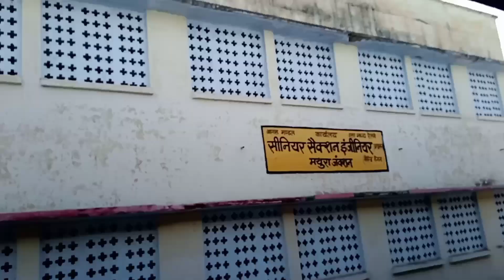ताजमहल देखने गए थे लेकिन इसने ये क्या बोल दिया 😅 | ताजमहल आगरा | शाहजहाँ का ताजमहल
Your  Questions:-
tajmahal ka rahasya
tajmahal kahan per hai
tajmahal banwada raja
baliya me
taj mahal
tajmahal movie song
tajmahal ondru vanthu
kadhal hd
tajmahal ka chitra
taj mahal song
taj mahal movie
taj mahal kaise banate
hain

first video
vlogs
First vlog
First video
Blogs
Hindi vlogs
Vlogs in India
Indian vlogger
Deshi vlogs
Deshi vlogger
Village vlogs
Town vlogs
first vlog of village
first vlog
my first log video
first vlog
my_first _vlog
Searching keywords My first vlog my first
vlog viral my first vlog viral trick my first
vlog viral kaise kare my first vlog 2022 my
first vlog today my first video my first vlog
viral kaise karen my first vlog on youtube
my first vlog viral video myfirstvlogviral
y first time Vlog first vlog first video first
video vlog my first vlog in youtube my first
vlog in field my first vlog viral 2022 my
first vlog today my first vlog my first
vlog viral kaise Kare my first blog 1st blog
My first vlog viral My First Vlog My first
vlog My first vlog viral my first channel my

Gareebmsvlogs
ManojDey
manojdey vlogs
vijay riya vlogs
vijay riya
sunil gudiy vlog
vlog
vlogs
funny vlog
vlog video
daily vlog
new vlog video
daily vlogger
daily vlogs india
daily vlogs
Hindi vlogs
Uttarpradesh vlog
Village vlog
Village food
Gareebmsgaming vlogs
Gareebmsgaming lifestyle
Gareebmsgaming new vlog
Gareebmsgaming vlogs
Gareebmsgaming new vlog video

sourav Joshi vlogs comments on my
youtube video

This video is fair use under US. copyright law because it is non-commercial, transformative in nature, uses no more of the original work than necessary forthe video's purpose, and does not compete with the original work and could have no negative affect on its market.